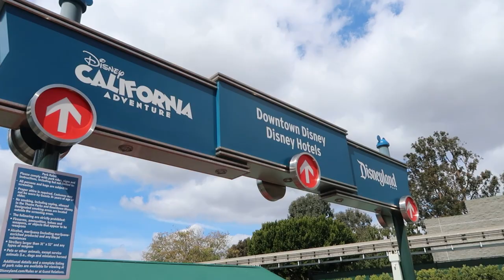Disney Land | Vinz Leonardo (Buhay Amerika)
Part 2 of my LA vlog. Disneyland!!! and many more. DREAM COME TRUE!

If you have any questions about life in the US, comment in the latest vlog and we will answer on the next vlog.